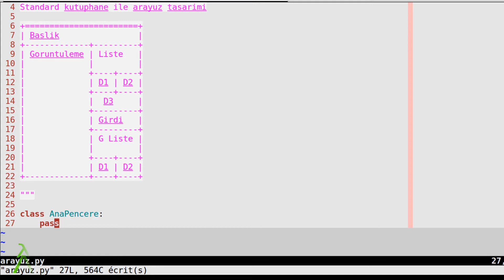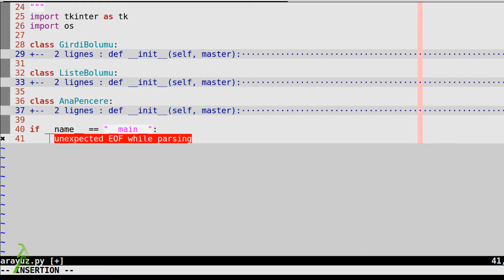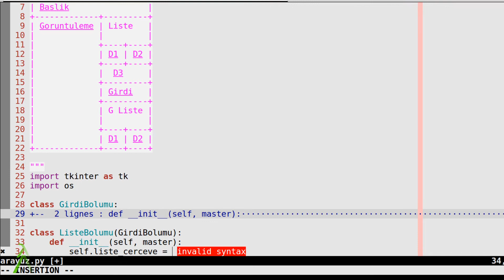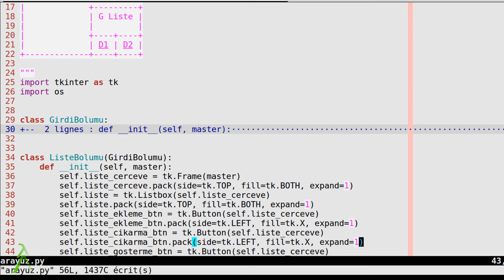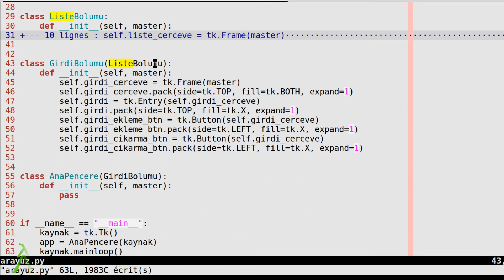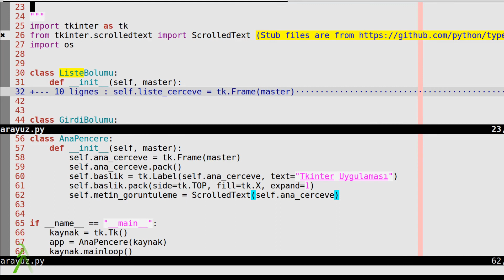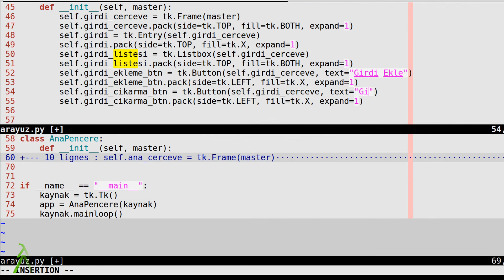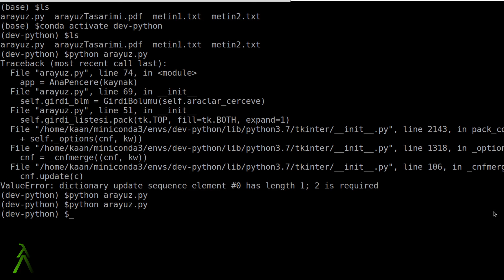Python 07: Gui - Arayüz Tasarımını Kodlama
Elinize bir arayüz tasarımı geldi. Bunu nasıl kodlayacaksınız ? Bu videoda, böylesi bir senaryoya ön ayak olacak basit bir arayüz tasarımını kodluyoruz.